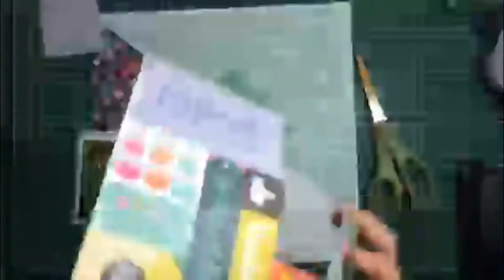Paperroses Kitclub processvideo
De eerste Nederlandse kitclub is een feit! Bij Paperroses kun je elke 1,5 maand een geweldige complete scrapbookkit kopen.